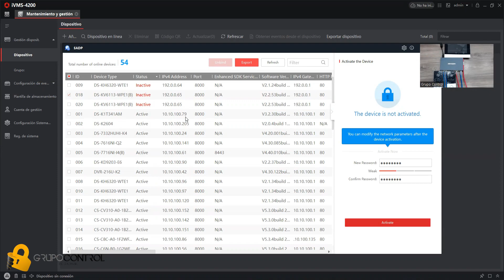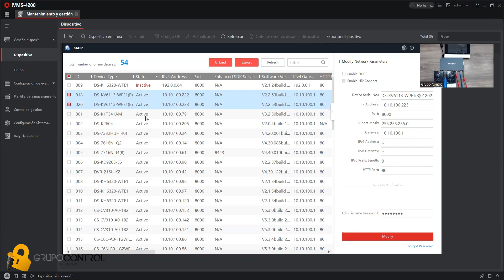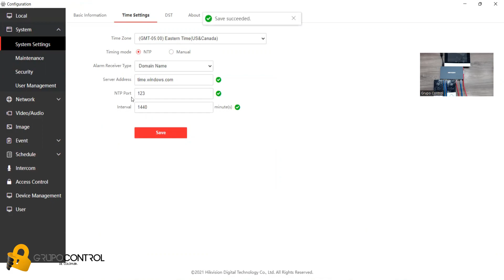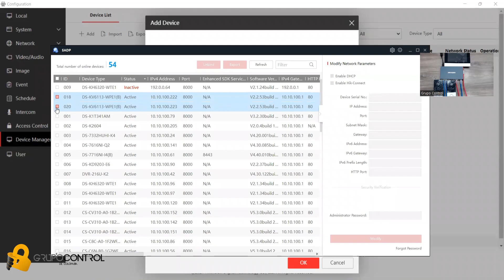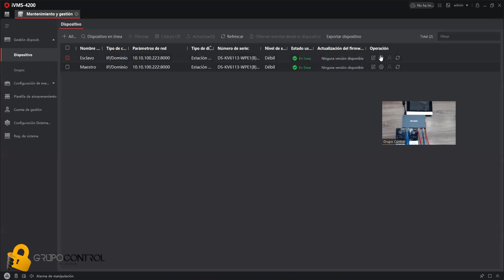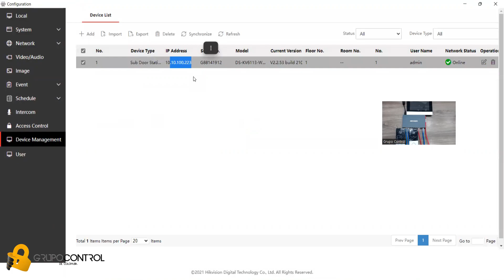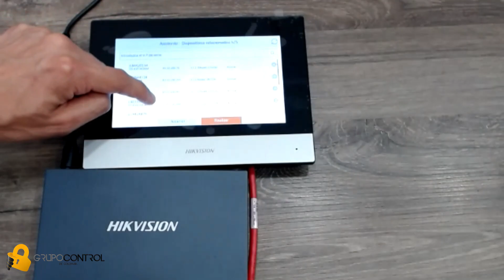Como configurar frentes de calle esclavos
🔐Grupo control
Hikvision: Configuración de lectores esclavos de un sistema de intercom DS-DS-KV6113-WPE1(B) con una pantalla DS-KH6320-WTE1